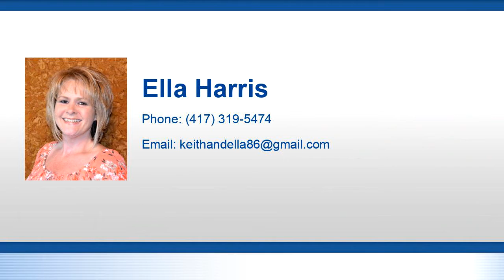Preview of the Residential for sale at 411 Prairie Lane, Monett, MO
Amazing, quality built new construction home on corner lot. Still opportunity to choose backsplash and carpet within builder allowance.  3 car garage to park all your cars, toys or use as a workshop, storage or any other use you can dream up.Plan includes split bedroom, open floor plan, Enjoy the kitchen with lots of cabinets and counter space with large island with seating and granite counters. Large laundry room with cabinetry and coat cubby in garage entry hall. Spacious master suite with walk in shower, linen storage and huge master closet. Open living with vaulted ceiling makes the space feel extra spacious. Enjoy mornings or evenings with covered front porch and covered back patio with outdoor ceiling fan.

Bedrooms: 3
Bathrooms: 2
Square Feet: 1346
Price: $159,900

For more information about this property, please contact Ella Harris at or . You can also text 5852885 to 67299.